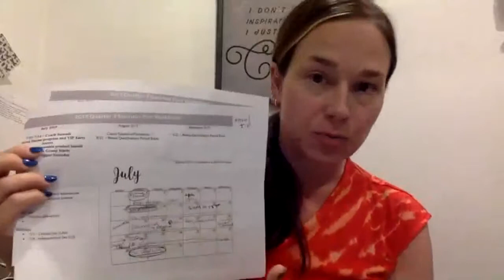Content Creation Formula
June 20 2019 Team Training